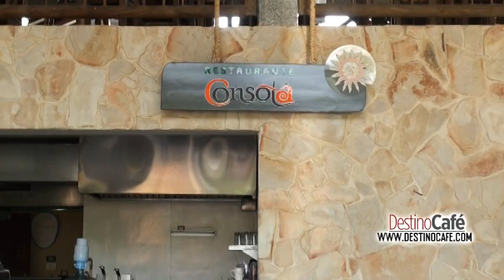DESTINO CAFÉ TELEVISIÓN CABAÑAS COLONIALES CONSOTA